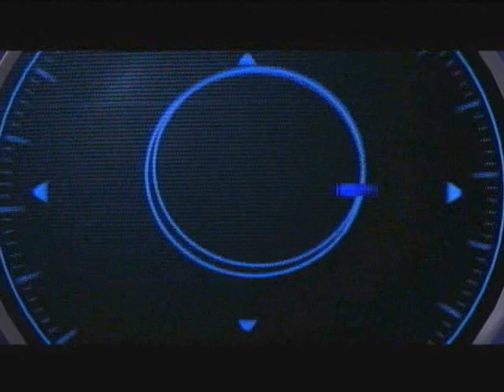Junk Food Problem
Now, when I say junk food, I mean the food that's suppose to be good for our bodies, but usually taste bad. XD

Nah, I'm just joking. Eat healthy everyone. :)

Enjoy this redub.

Videos borrowed from Sonic Cult.